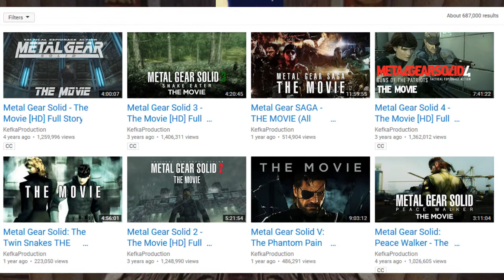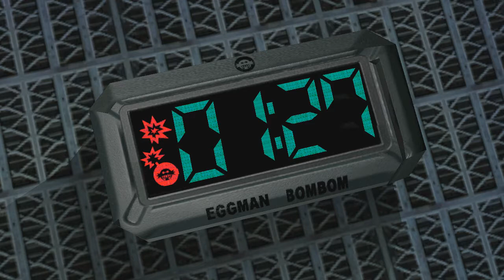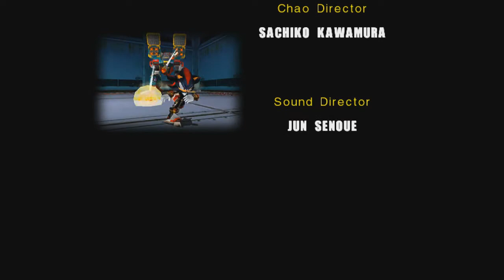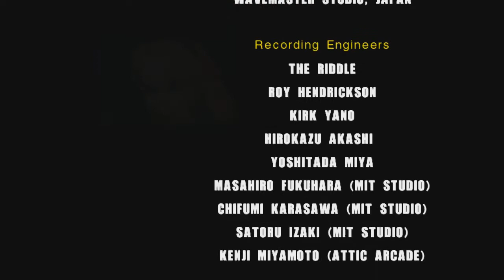Sonic Adventure 2 Stream Cut - Dark Story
Originally streamed this for 4 whole hours for a giveaway type of stream, now it's at a neat standard 40 minutes to not bore you to death.

To be totally honest, the stream was a bit of mess in audio mixing I should have put the game volume down when I did and that would have fixed everything, a lot of playing through the game was mainly cut out for it. I will however upload the entire stream maybe on another channel.